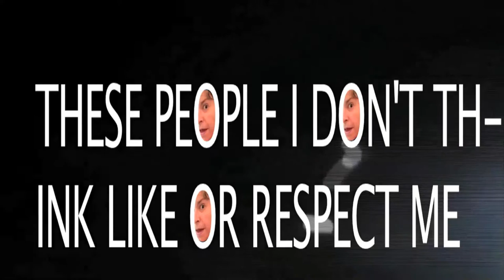"These People I Don't Think Like or Respect Me" by Vernon Howl – 1.1.13